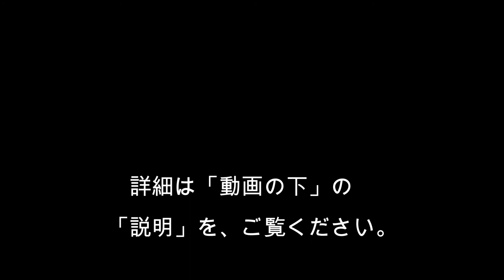Suncatcher stand【ワイヤークラフト】簡単！スタンドの作り方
今回は、ワイヤーで簡単に作れるスタンドの作り方をご紹介します。
サンキャッチャーやフラワーボールを飾るなど、お役立てください。

【使っているワイヤー】
Eggs アルミワイヤー3.0mm（シャンパンゴールド）… 170cm

【必要なもの】
・メジャー
・ニッパー（L）
・ラジオペンチ（L）
・直径約11cmの円筒 ⇒ ガムテープなど
・印付け用のペン（油性ペン）⇒ 除光液で早めに落としましょう

【ワイヤークラフト】簡単！スタンドの作り方

【チャプター】
00:05 真ん中に印を付ける
00:26 円筒‎に沿わせる
01:12 9.5cmと28cmに印を付ける
02:04 先端まで絡める
02:31 19cmで切る
02:53 先端から丸める
03:20 立ち上げる
03:46 調整の仕方

【Creative Papaさんのチャンネルもお勧めです！】

今回は、ワイヤーで簡単に作れるスタンドの作り方をご紹介しました。